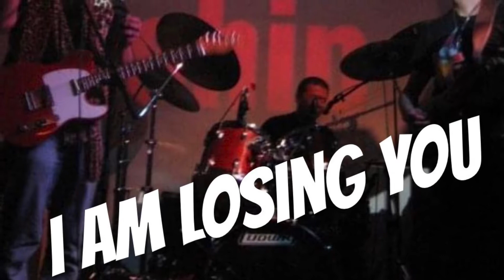The Fairlady ZZZZZ 1st album Remaster 2014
This is The Fairlady ZZZZZ remaster album in 2014. Remixed by Papa-T. All songs are written by The Fairlady ZZZZZ, except Bora’s boogie, originally written by Marc Bora. Copywrite to The Fairlady ZZZZZ. Track 1. Yes and No. Track 2. Dancing with the devil. Track 3. Osaka bay city Rock’n Roll.Track 4. I am losing you. Track 5. Cheap red wine. Track 6. Bora’s boogie. Track 7. 7:30 Train.
Vocal and bass: Dr. No
Vocal and drum: Papa-T
Vocal and guitar: Mojo Ozawa
Recorded at Unit 2 studio. London England
Remastered by Papa-T